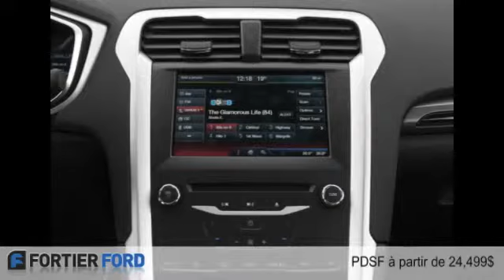Ford Fusion 2016 à Montréal (près de Laval & Repentigny)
Ford Fusion 2016  à Montréal (près de Laval & Repentigny) chez Fortier Ford & Occasion [D2C-720]